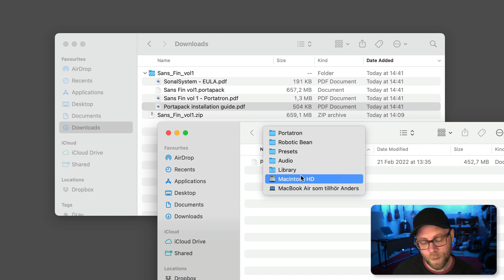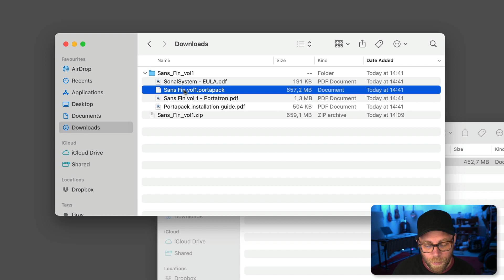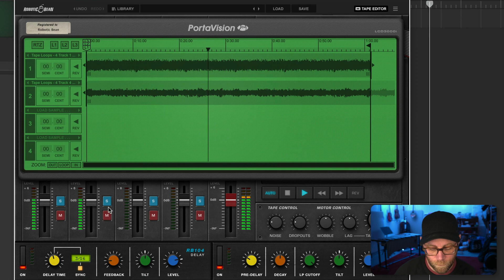Getting started with Portapacks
Portapacks are expansion packs for Portatron Tape Synthesizer. In this tutorial we show how to install them on your computer, and acces the patches and samples inside Portatron. Let's go!